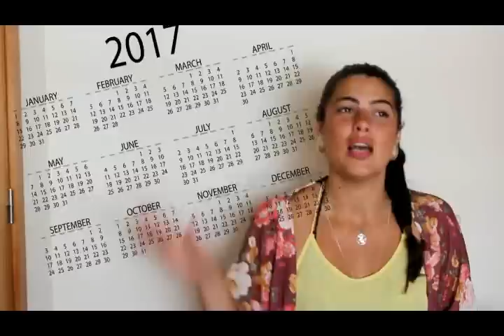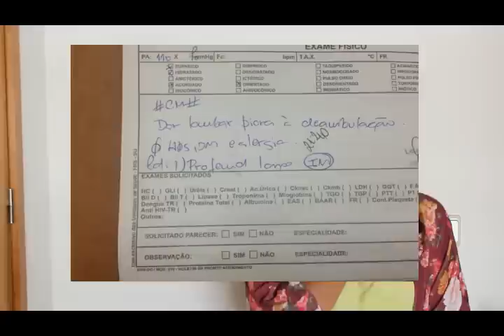O QUE ME ACONTECEU? (PARTE 1 | BRASIL)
OLÁ FELIZES!! Neste video venho finalmente contar o que me aconteceu e que mudou completamente a minha vida! Fiquei sem movimento nas pernas em plenas férias no Brasil!! Várias peripécias (boas e más) aconteceram desde o momento em que aterrei no Rio de Janeiro até ao momento em que voltei a Portugal. Fiquei ao todo 1 MÊS e 17 DIAS internada longe de casa!! Dividi a minha história em duas partes (Brasil | Portugal) e no próximo video a saga continua!

Espero que o meu canal seja um veiculo de esclarecimento de muitas questões que pessoas na minha condição, e não só, possam ter. Sobretudo quero que seja uma forma de vos mostrar que apesar de tudo devemos sempre "C"er Felizes!!!

Não se esqueçam de subscrever e deixar os vossos comentários e sugestões!!